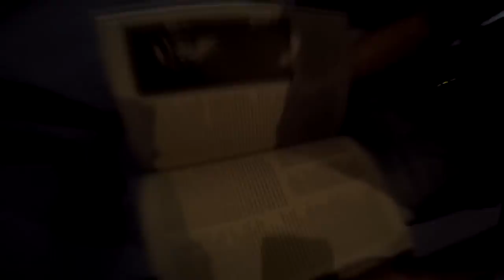PARIGI 2016 | Gabriele Agostinetto (GoPro Hero4)